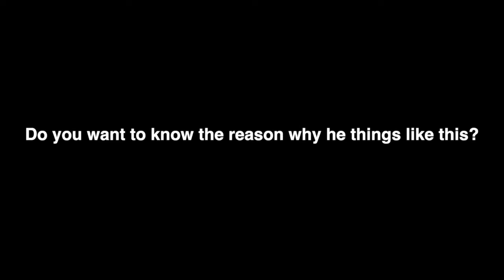Indu Bhushan& Shanta Rath - Hindi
Download the video on Smartouch App now.